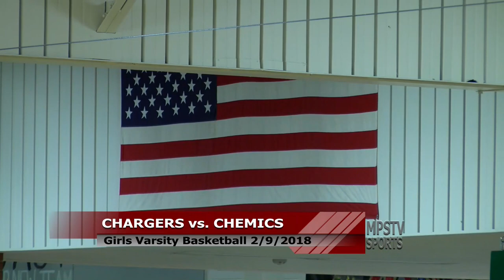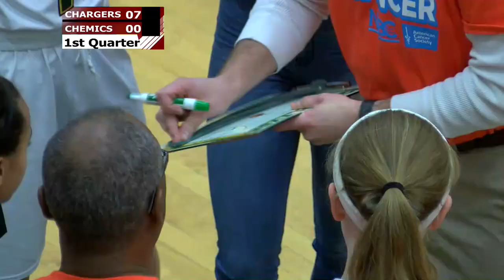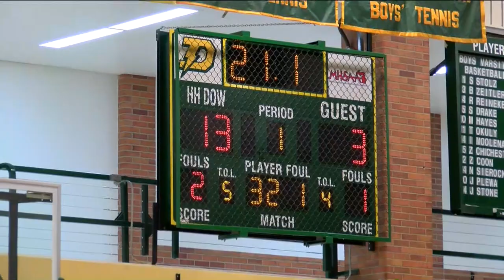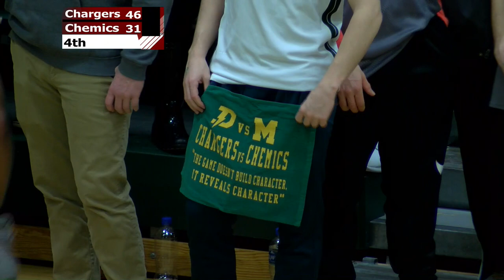Midland High vs H. H. Dow High Girls Basketball - February 9, 2018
The Midland High Chemics vs  H. H. Dow High Chargers girls Basketball taped on  February 9,  2018.